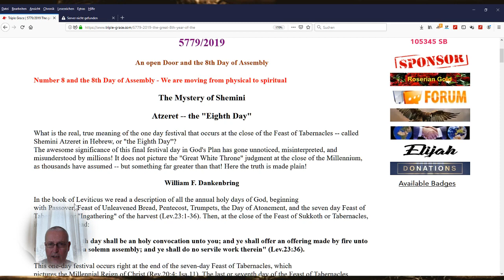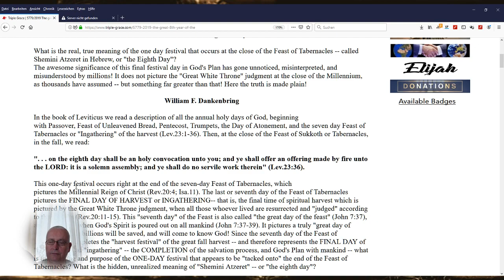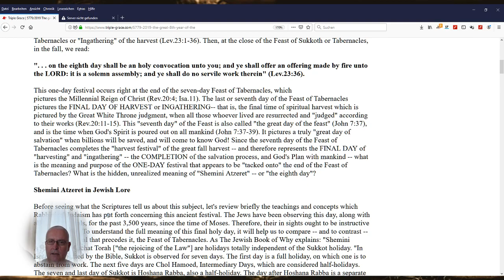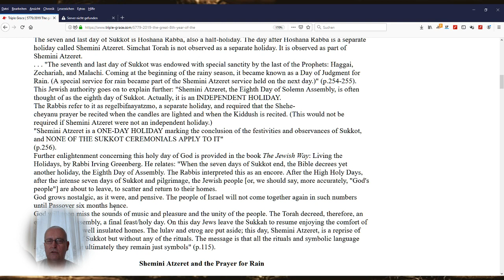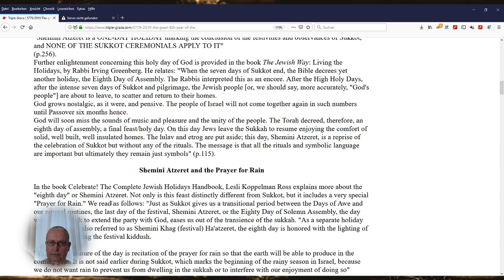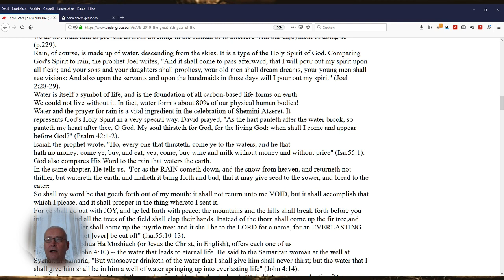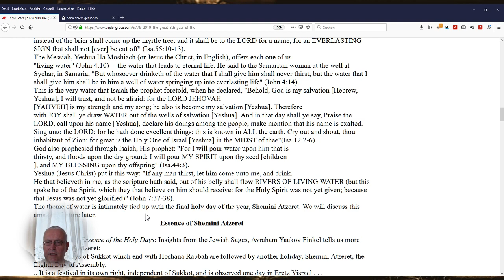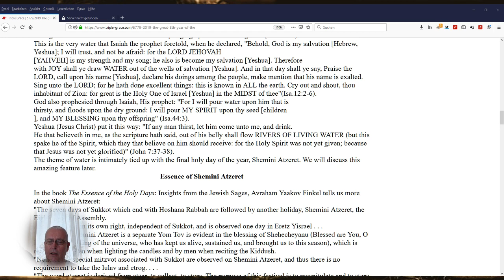The New Journey to Mount Zion - The 8th Day - Part 15